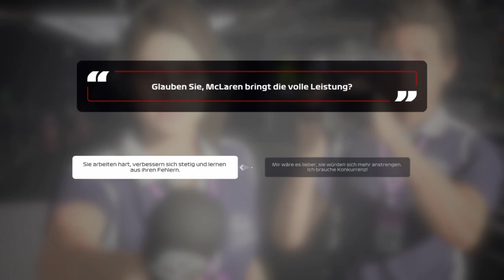F1 2020 My Team Karriere S2R13 #37 Ungarn Training